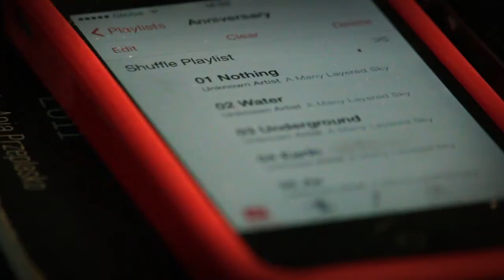Amihan - Indayog at Lahi Show Teaser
Polecats Manila and Eskritoryo Pilipinas presents:

Amihan - Indayog at Lahi! Polecats Manila's 4th year anniversary celebration and a fund raising event for Eskritoryo's reading and writing program.

Watch the mysteries of ancient Filipino folklore unfold through modern dance, pole fitness and the aerial arts. This is going to be a show like no other!

November 3, 2013, Sunday, 7pm at the Meralco Theater.

Video Credits: Mark Limchoa, Edelyn Aguila, Janyn Berame and Elli Ong
Music Score: Reev Robledo